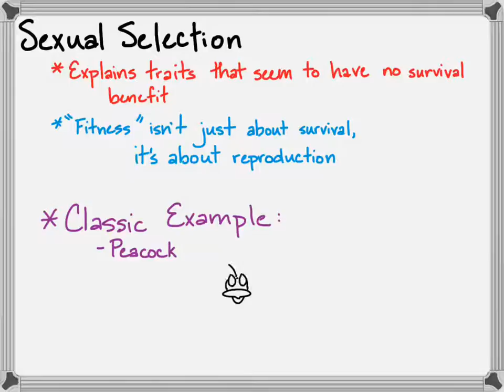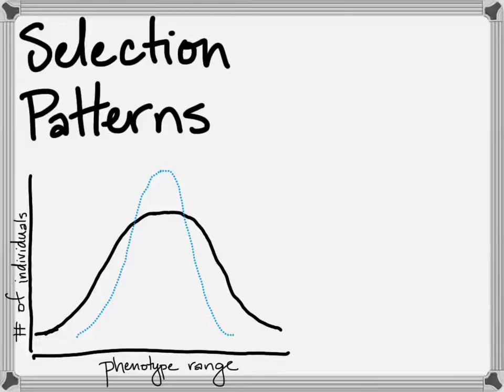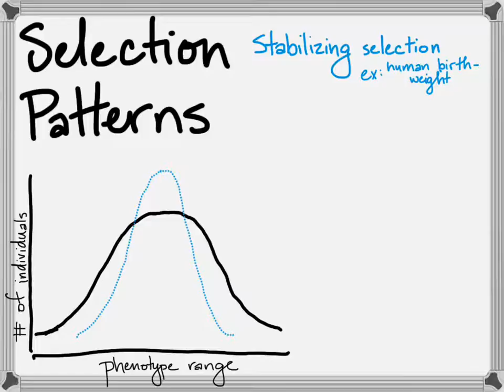Other Forces behind Evolution, part 2: Sexual Selection and Selection Patterns